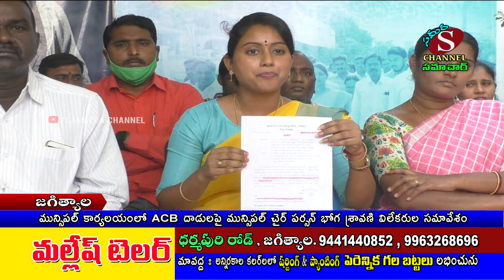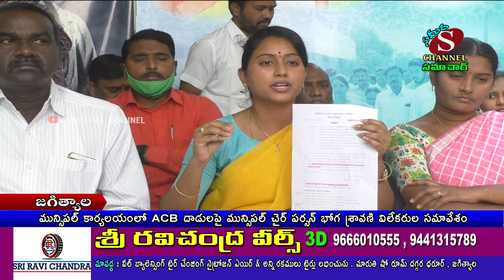జగిత్యాల జిల్లా కేంద్రంలో మున్సిపల్ కార్యాలయంలో ACB దాడులు పై మున్సిపల్ చైర్ పర్సన్ విలేకరుల సమావేశం